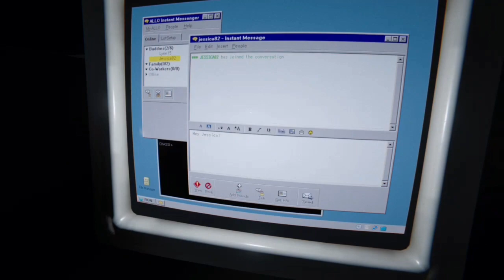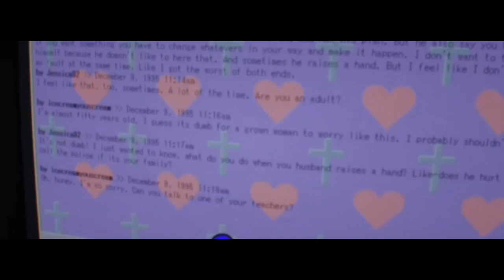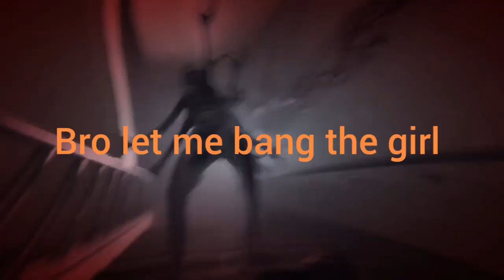Outlast 2 - Part 6 | Cock Monster Attacked Me!!!